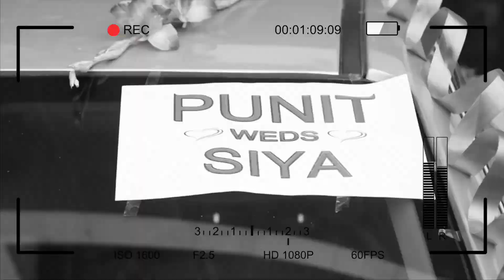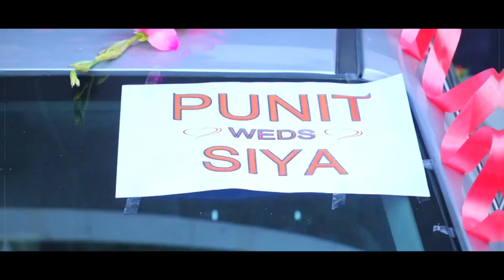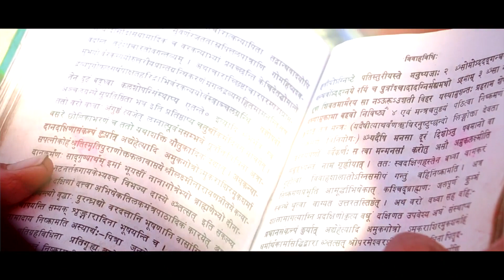Punit Weds Sia l Highlights by ZEE STUDIO COLOR LAB l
Video by ZEE STUDIO COLOR LAB

spl.  Wedding & Pre-wedding Shoot

🎥 _Pre Wedding Video+photo shoot_
📸 _Wedding photo
🎥_Cinematic video
🖥️ _Video Editing_
✏️ _Album Designing
📸 _photo Album_
📸 _Outdoor PhotoShoot_
📸 _Baby Photoshoot